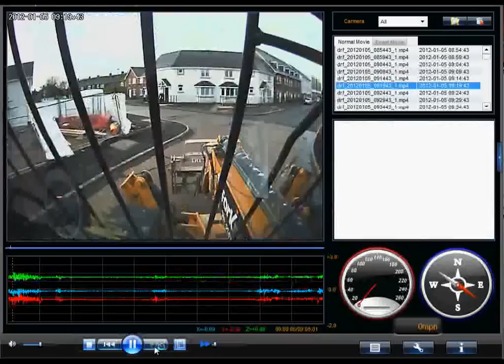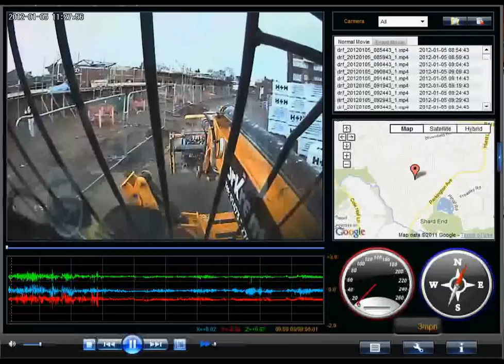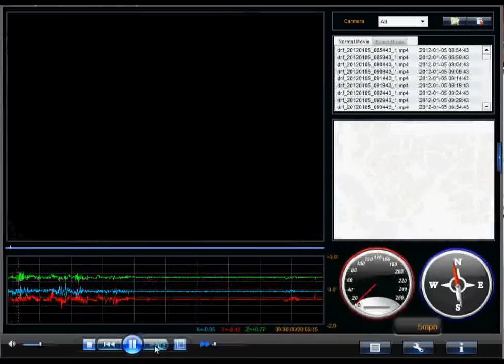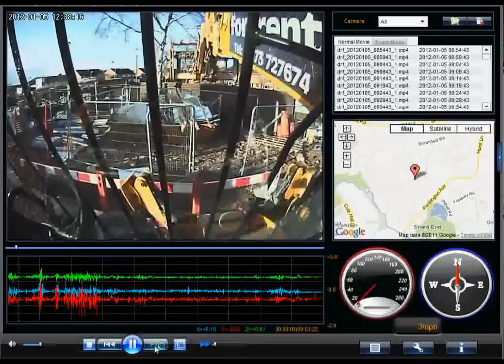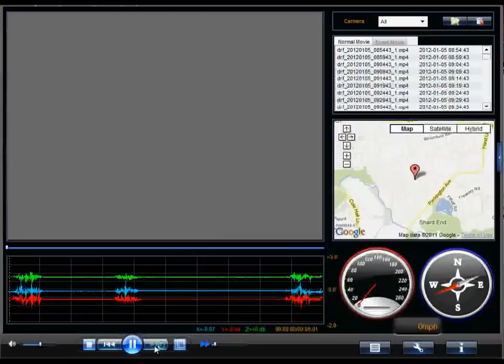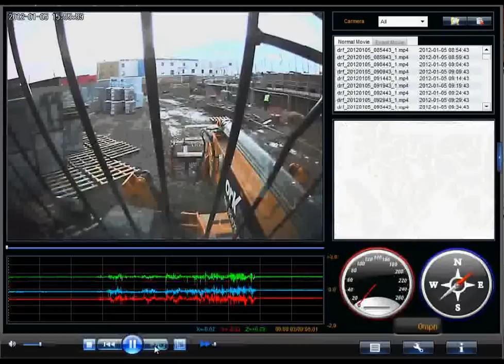A day in the life of a construction fork lift truck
Optronics Foresight Mobile DVR in a construction environment, installed onto a JCB Loadall.